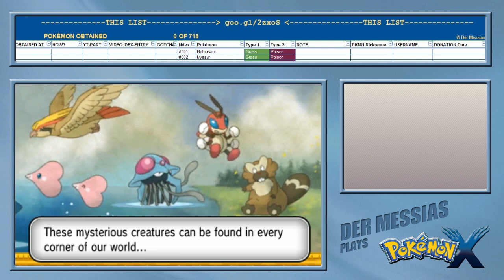Pokémon X & Y: Gotta Catch 'Em All - Getting All 718 • Part 1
Pokémon obtained in this episode: Fennekin, Bunnelby, Caterpie, Fletchling, Panpour

„I wanna be the very best / Like no one ever was / To catch them is my real test / To train them is my cause" -- The title of this show basically explains it: I want to try to catch every Pokémon in the series to have a full Pokédex in one Pokémon X-cartridge without cheating, glitching and as far as possible, by catching/evolving them myself.

Q: But wait... not all the Pokémon are in Pokémon X -- so how are you gonna catch them?
A: Over the course of this show I will go through the series and catch most of the Pokémon that aren't in Pokémon X (or aren't obtainable in a single playthrough) in other iterations of the game. Pokémon Y, Pokémon Black & White (1 and 2), Pokémon HeartGold & SoulSilver, and so on. Other Pokémon I will almost definitely have to trade for. But the main goal is to get ALL the Pokémon to the original safegame of Pokémon X.

- don't miss it!